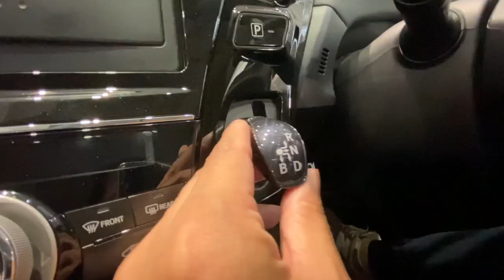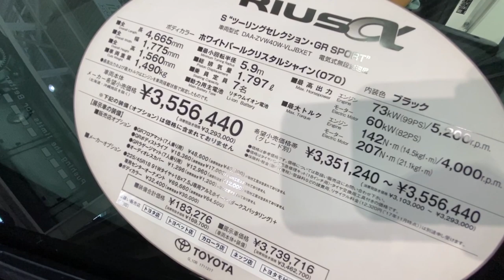【GR】プリウスα